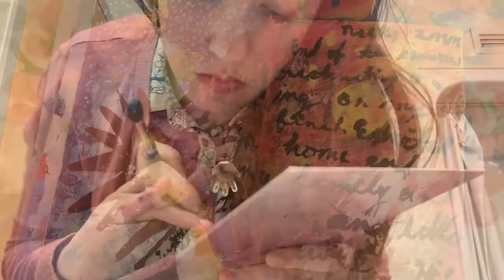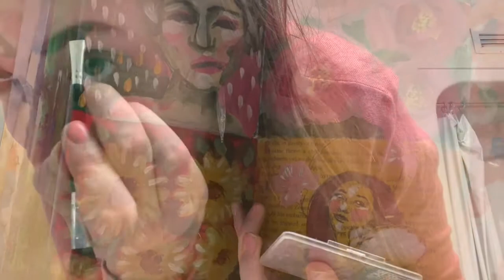War Paint Short Artistic Film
This movie was made for my final project in my senior video narrative class. It features cuts of a video of myself putting on makeup, and then another video of my sketchbook is overlaid on top. In the voiceover is a recording of myself saying excerpts from my favorite poem, "B" by Sarah Kay.